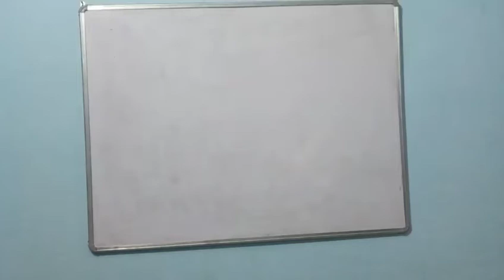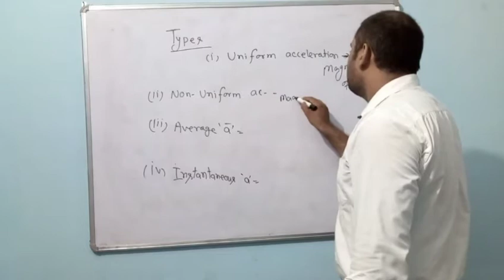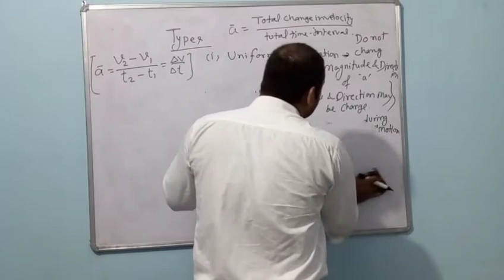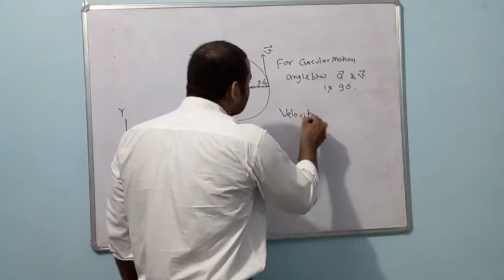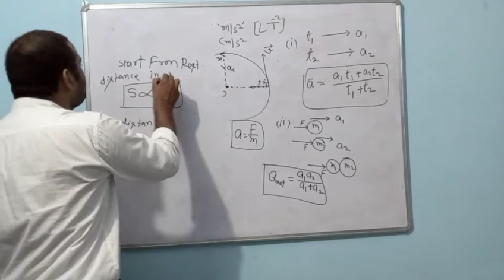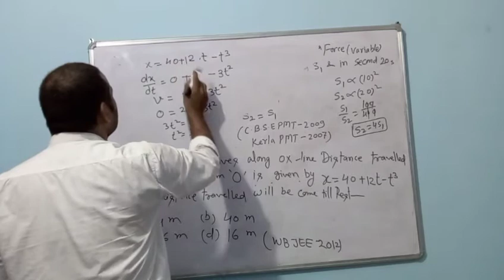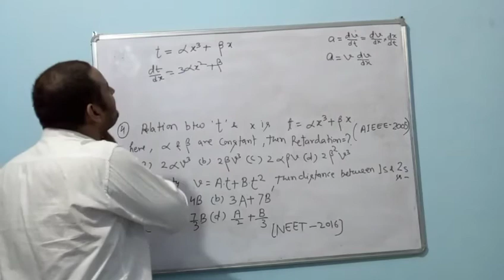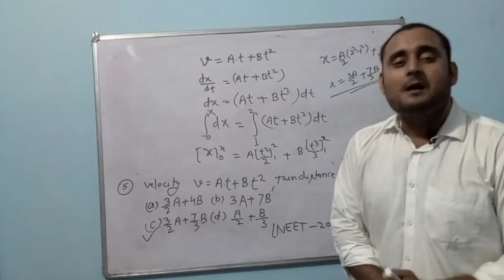Class 11th ll Kinematics 03 ll Full concept of acceleration,/retardation By Shailendra sir(1-D#)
this video is helpful for JEE MAINS AND NEET.

this is 3rd lecture of kinematics.
by mistake, I was told 4th lecture in this video.

/Shailendra. dwivedi. 1447

for another videos of kinematics
you can click  on given link👇👇👇👇👇👇

KINEMATICS 02

KINEMATICS  01